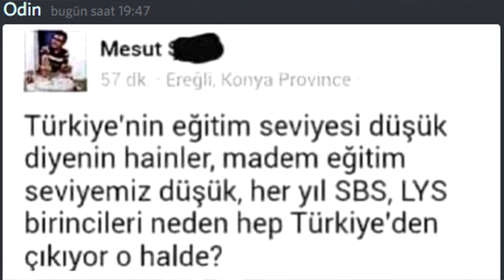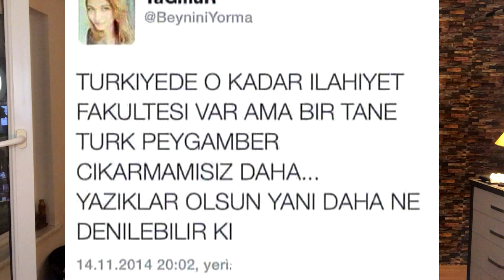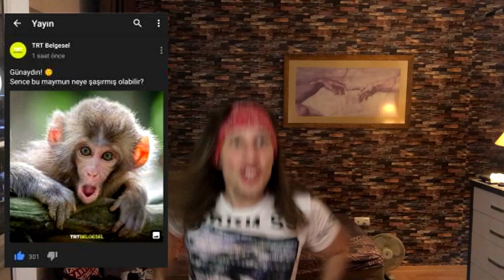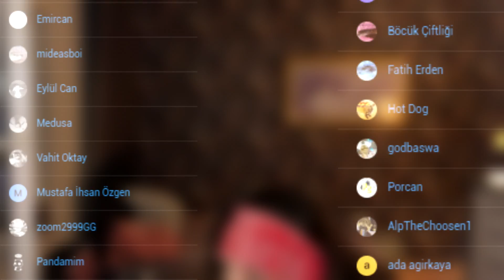Allah Anasız Babasız Büyütsün | Gereksiz Duyar